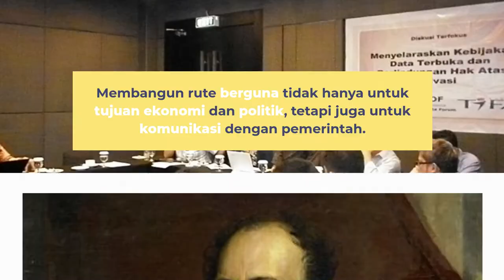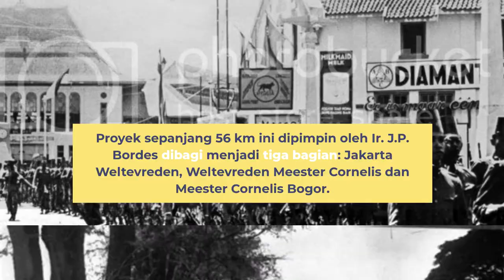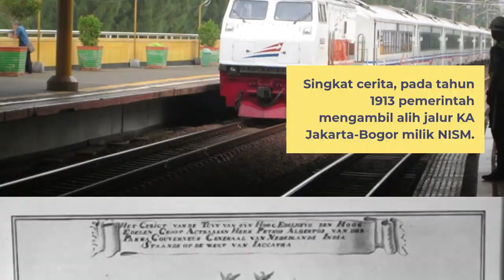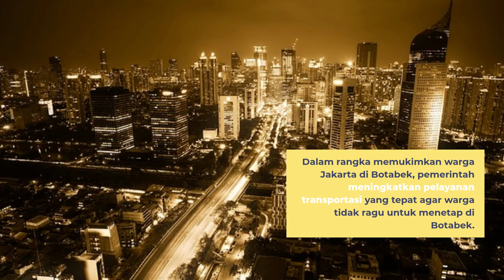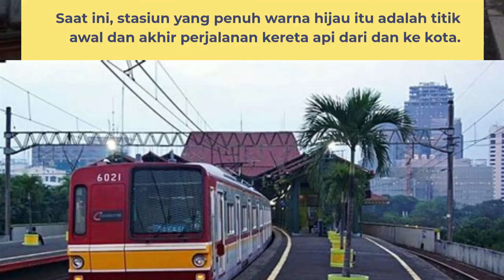Sejarah Stasiun Gambir - Dulu dan Kini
Ide pembangunan jalur kereta api di Batavia (Jakarta) lahir pada tahun 1846.
Saat itu Gubernur Jenderal Hindia Belanda J. J.  Rochussen mengusulkan kepada pemerintah untuk membangun jalur kereta api dari Jakarta  ke Buitenzorg (Bogor).
 Membangun rute berguna tidak hanya untuk tujuan ekonomi  dan politik, tetapi juga untuk komunikasi dengan pemerintah.  Rochussen, Pemerintah Kerajaan Belanda mengutus David Maarschalk untuk melakukan penyelidikan dan menyusun rencana pembangunan Kereta Api Jakarta-Bogor.
 Dalam laporannya  tahun 1853, Marshallk menyarankan agar pembangunan  dilakukan oleh pemerintah, tetapi pengelolaannya harus diserahkan kepada pihak swasta.  Hampir 20 tahun kemudian, ide membangun jalur kereta api di Jakarta akhirnya membuahkan hasil.
 Tepatnya pada tahun 1864, perusahaan kereta api swasta Nederlandsch Indisch Spoorweg Maatschapij (NISM) menjadi Gubernur Jenderal Hindia Belanda (Government atau GB) No.  1 dan  Pembangunan Kereta Api Jakarta-Bogor dimulai pada hari Jumat, 15 Oktober 1869.
 Proyek sepanjang 56 km ini dipimpin oleh Ir.  J.P.  Bordes dibagi menjadi tiga bagian: Jakarta Weltevreden, Weltevreden Meester Cornelis dan Meester Cornelis Bogor.
 Antara Batavia dan Weltevreden (sekarang Jakarta Pusat) sepanjang 6 km NISM, yang diluncurkan pada tanggal 15 September 1871.  NISM telah membangun sebuah gedung kecil dan sederhana, halte bus Koningsplein, sebagai halte di Weltevreden.